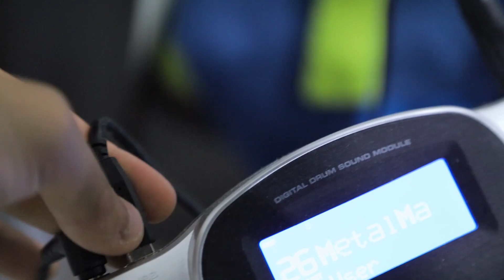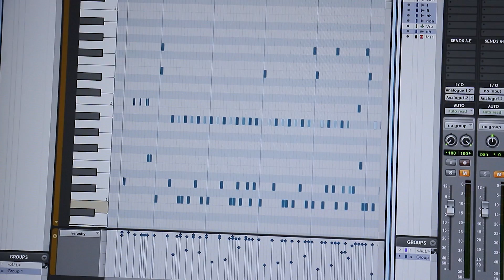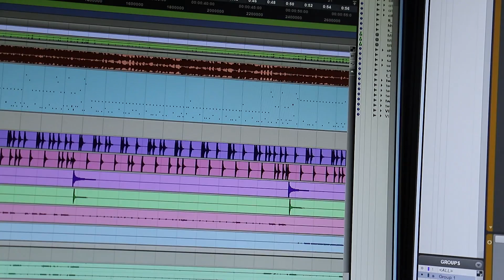[How] : อัดกลองไฟฟ้าผ่านusbเส้นเดียว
--Mix&Master--
FILLIN STUDIO
DAW Software: Protools 2019
Monitor : Focal Alpha 50 / M-audio bx5 D3 / ATH-m30x